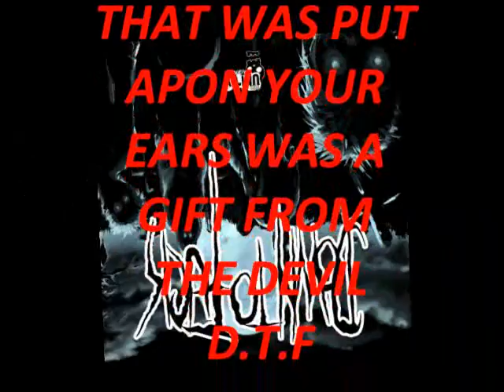DOWNtoFUCK-Have fun skiing down that Mountian Alone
Progressive hardcore Metal